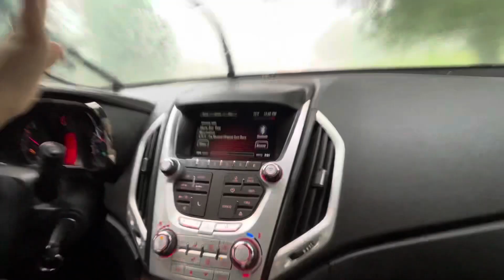LITTLE MERMAID VLOG 2023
we’re going under the sea for the second time at hpac!! so glad i got to meet y’all and create such an amazing show w y’all and
ilysm and can’t wait for MFL!!!

I DO NOT OWM RIGHTS TO THE SOUND YOUTUBE PLS DONT COPYRIGHT ME ‼️‼️‼️